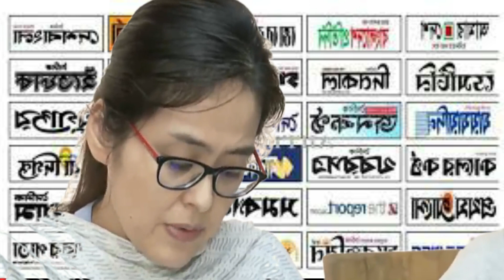জাপানি মা ও বাংলাদেশি বাবার সন্তানদের জিম্মা নিয়ে অবশেষে আদালতের রায়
All bd jobs circular 2022 such as government jobs, bank jobs, private jobs, company jobs, NGO jobs, all job circular in Bangladesh can be found here. Also, BD Jobs Today, all jobs bd, bd job news, chakrir khobor 2022, and all bd job circular 2022 are published here.
সন্তান কার কাছে থাকবে তা নিয়ে আদালতে মুখোমুখি হন বাবা-মা

জাপানি নাগরিক মা নাকানো এরিকো ও বাংলাদেশি বংশোদ্ভূত বাবা ইমরান শরীফের তিন কন্যা সন্তানের মধ্যে দুই জন তাদের বাবার জিম্মায় থাকবে বলে রায় দিয়েছে হাইকোর্ট। মা বছরে তিন বার ১০ দিন করে মেয়েদের সাথে একান্তে সময় কাটাতে পারবেন।

পৃথক রিটের শুনানি শেষে বরিবার বিচারপতি এম ইনায়েতুর রহিম ও বিচারপতি মো. মোস্তাফিজুর রহমানের সমন্বয়ে গঠিত হাইকোর্ট বেঞ্চ এই রায় ঘোষণা করেন।

মিসেস এরিকো এবং মি. ইমরান তাদের তিন সন্তানকে নিয়ে জাপানে থাকলেও, চলতি বছরের ২১শে ফেব্রুয়ারি বাবা মি. শরীফ তার তিন মেয়ের মধ্যে বড় দুই মেয়েকে নিয়ে বাংলাদেশে চলে আসেন।

পেশায় চিকিৎসক তাদের জাপানি মা গত ১৮ই জুলাই, ছোট মেয়েটিকে নানির কাছে রেখে টোকিও থেকে ঢাকায় আসেন।

বিজ্ঞাপন

এরপর এবং দুই মেয়েকে নিজের জিম্মায় পেতে ১৯শে অগাস্ট হাইকোর্টে রিট করেন।

ওই রিট আবেদনে সন্তানদের অবস্থান জানাতে অস্বীকৃতি এবং তাদের সাথে দেখা করতে না দেয়ার অভিযোগও আনা হয়।

এই খবর নিয়ে সে সময় ব্যাপক আলোচনা হয়েছিল।

আদালতের আদেশে আরও যা বলা হয়েছে

রিটের শুনানি শেষে আদালত নির্দেশ দিয়েছে, বছরে তিনবার মায়ের জাপান থেকে সন্তানদের সাথে দেখা করতে আসার এবং থাকার সমস্ত খরচ বাবাকে বহন করতে হবে।

এর বাইরেও মা চাইলে যেকোনো সময় তার সন্তানদের সাথে দেখা করতে বাংলাদেশে আসতে পারবেন। তবে সেক্ষেত্রে সমস্ত খরচ মায়ের নিজেকেই বহন করতে হবে।

সেইসঙ্গে সপ্তাহে দুইবার মেয়েদের সাথে ভিডিও কলে মায়ের যোগাযোগের ব্যবস্থা করারও নির্দেশ দিয়েছে আদালত।

গত জুলাই মাস থেকে এ পর্যন্ত জাপানি এই মায়ের বাংলাদেশে থাকাকালীন যে খরচ হয়েছে সেই বাবদ সন্তানদের বাবাকে আগামী সাত দিনের মধ্যে ১০ লাখ টাকা পরিশোধ করতে বলা হয়েছে।

যেকোন সময় উভয় পক্ষ আদেশ প্রতিপালন সংক্রান্ত অসুবিধার সম্মুখীন হলে, তারা আদালতের সামনে আসতে পারবেন।

দুই পক্ষের আইনজীবী জানিয়েছেন, আদালতে মামলাটি চলমান থাকবে। মূলত অন্তর্বর্তীকালীন ব্যবস্থা হিসেবে এই আদেশ ঘোষণা করেছে হাইকোর্ট।